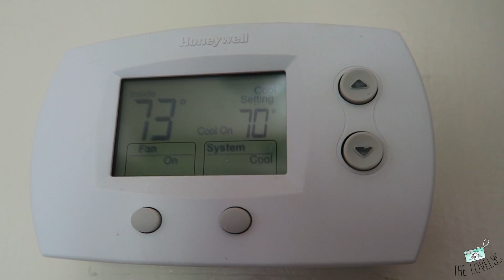Broken A/C in The Middle of a Hot Okinawa Summer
In today's vlog, The Lovelys realize their air conditioning is broken. It's deep in the middle of a hot okinawa summer, so air conditioning is a MUST! The Lovelys call the maintenance repair services, and they come out to completely overhaul the ac unit! Lacey is grateful and blown away by the exceptional customer service, the japanese maintenance men display!

WANNA SEND US LETTERS? WE LOVE MAIL!

Category
People & Blogs
License